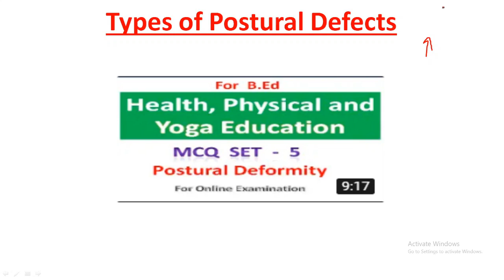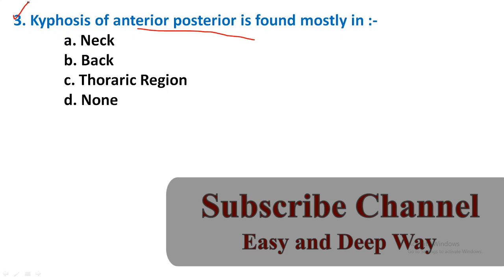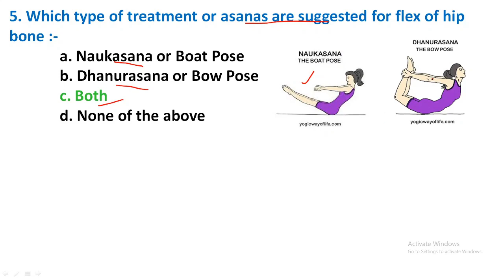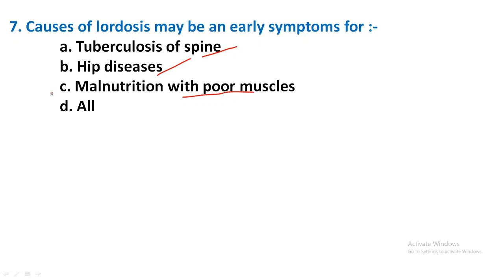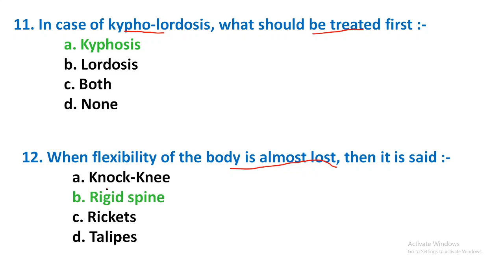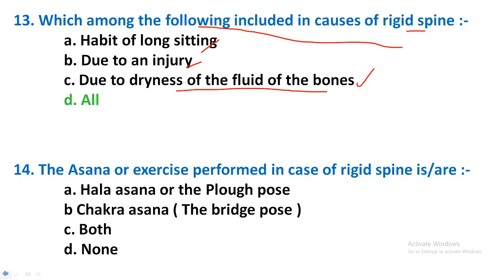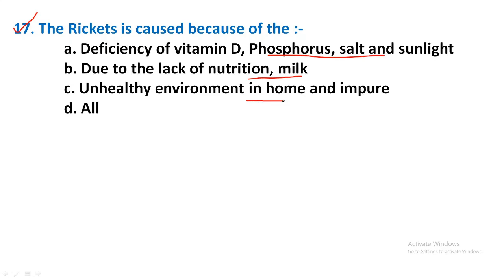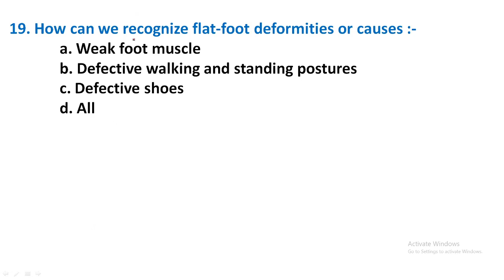Important MCQ for Health, Physical and Yoga Education | Postural Deformities | Part - 6 | B.ed notes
1. University
2. Medium (Hindi or English)
3. Subject Names
4. Full Address
Important MCQ for Health, Physical and Yoga Education,SET-5, also helpful in revision | B.Ed | Paper -5B

B.Ed. Subject - HEALTH, PHYSICAL and YOGA EDUCATION
You can write the same answer in exam as given in notes.

Gender, school & Society - (link of other videos are given below) :-
Knowledge and Curriculum - (link of other videos are given below) :-
Creating an inclusive school - (links of other videos are given below) :-